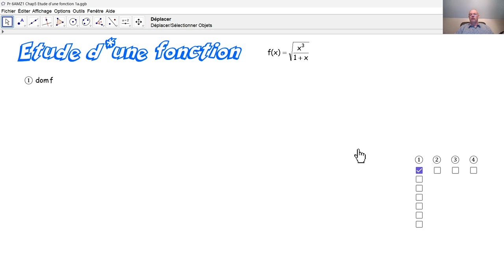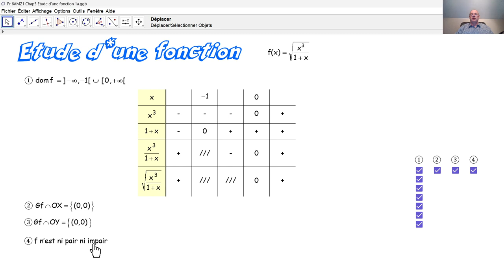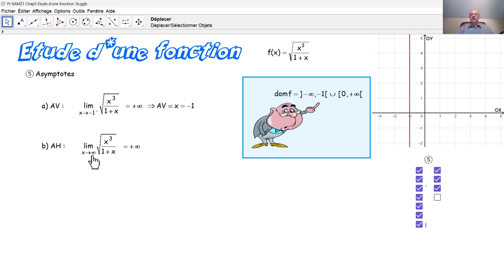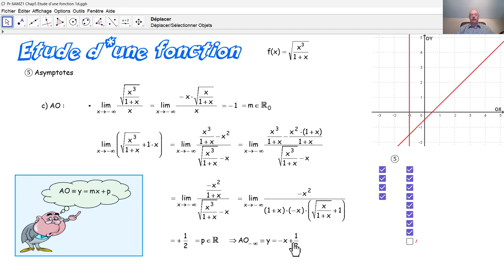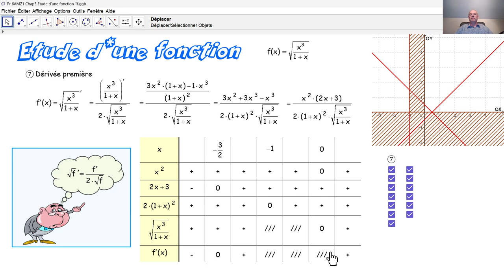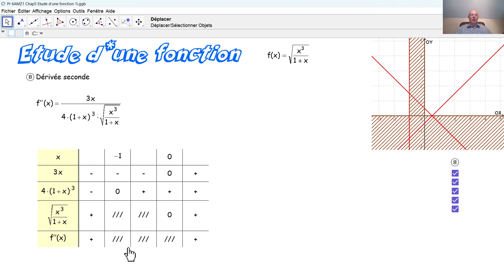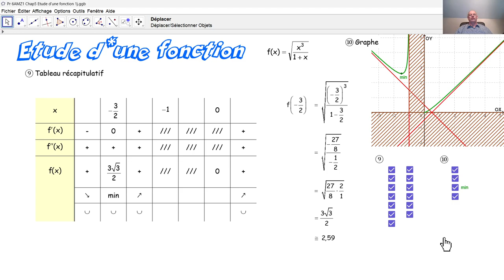F7007a Étude d'une fonction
F7007a Nous faisons l'étude complète d'une fonction irrationnelle.